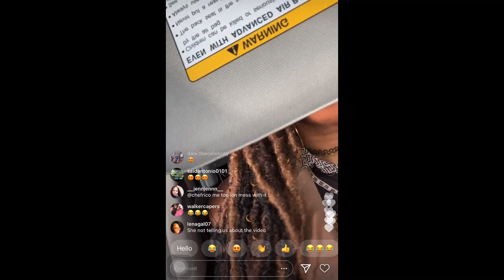SUPA CENT LIVE (1/12/21)